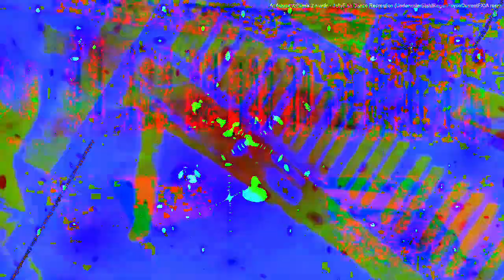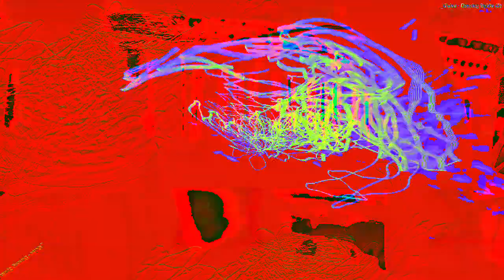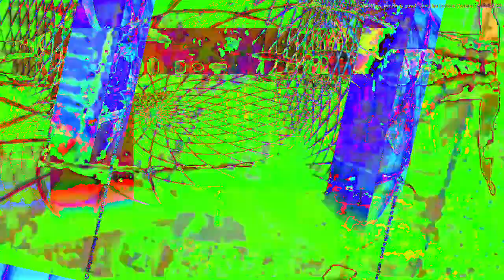Movie 23 02 17 22h34m53s 7:07 minute video performance mixes. *Photosensitivity Warning*